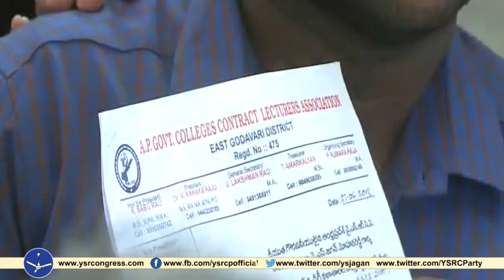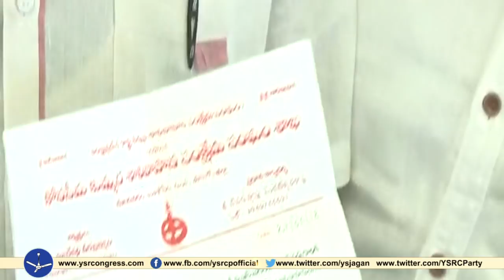YS JAGAN 200th day Praja Sankalapa Yatra visuals -27th june 2018.